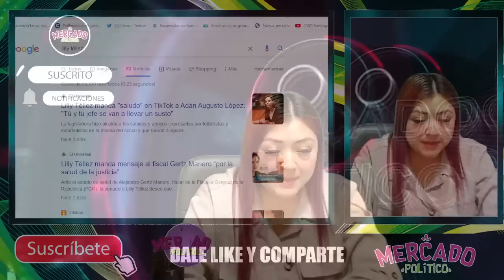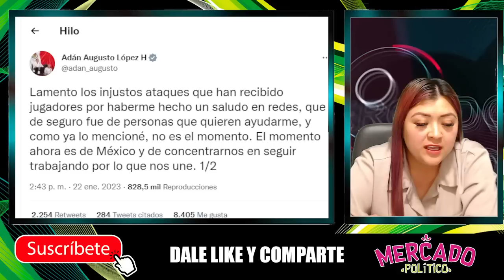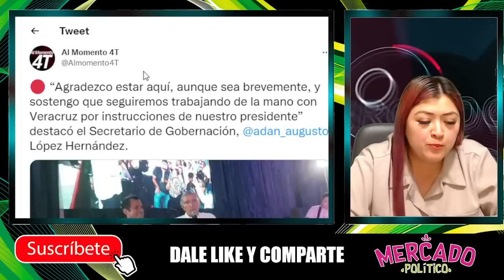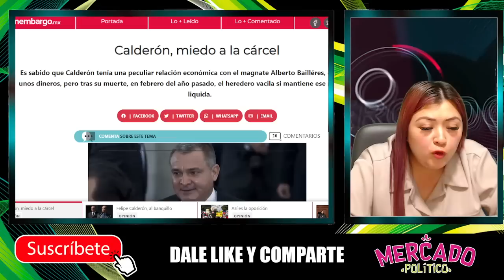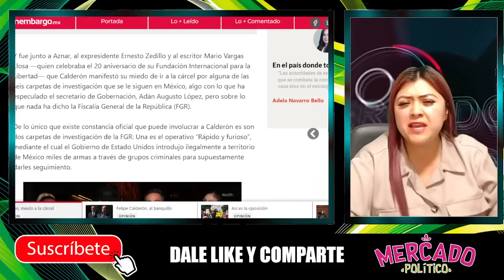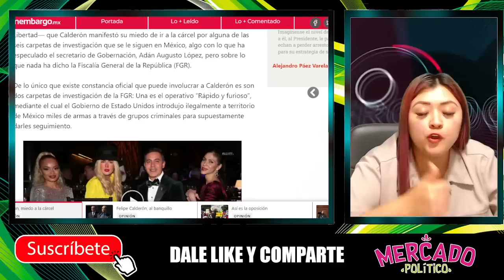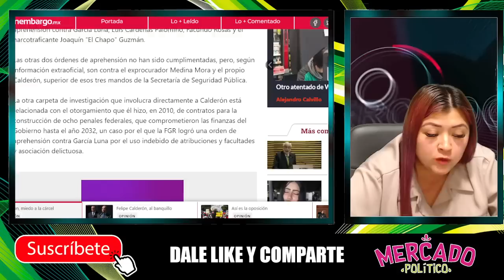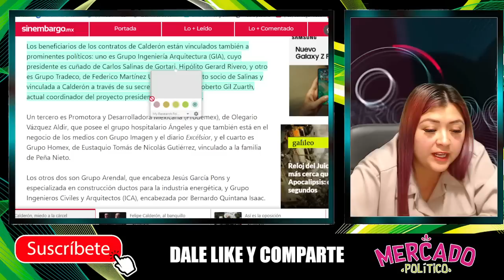¡SALIÓ EL PEINE!TIENE ÓRDENES DE APRENSIÓN,POR ESTO SE FUGÓ